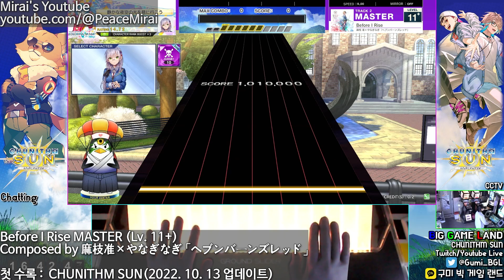[CHUNITHM SUN] Before I Rise MASTER